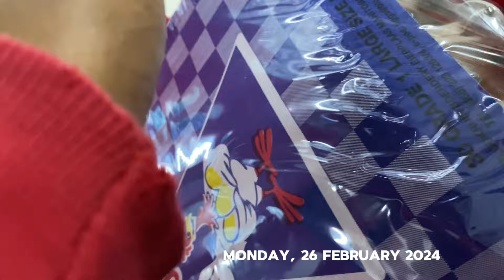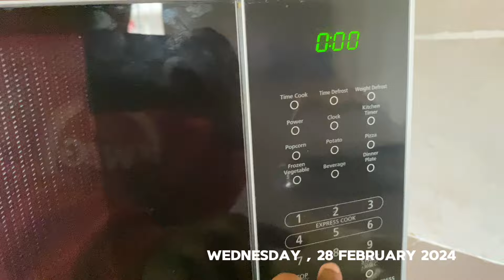The Shasha Twins : We got KFC, rating our cupcakes & Travelling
Hey ad-lib family Thank you so much for 700 subscribers let’s get it to 750.✨💃🏾

In today’s weekly video we started with getting KFC which was our first and last meal of that day, we had morvite for breakfast on Tuesday then Wednesday we got hash brown wraps for lunch and had noodles & eggs for dinner. Thursday we got bread and chips , toilet paper & snacks. Our last day which was Friday we travelled and ended the day after having a meal . We hope you enjoy this video🫶🏾